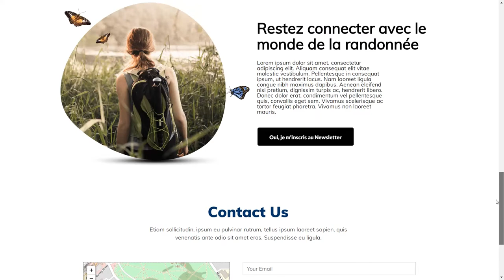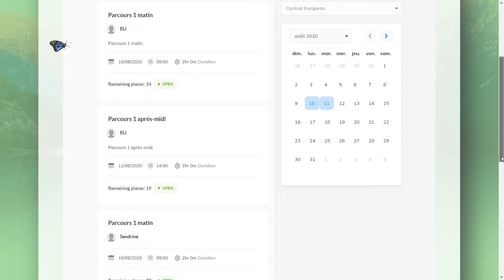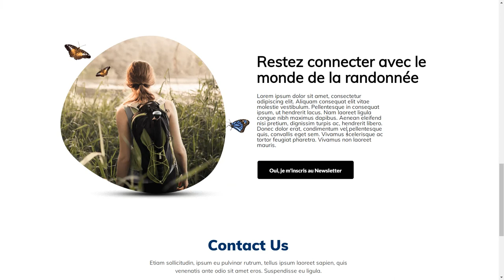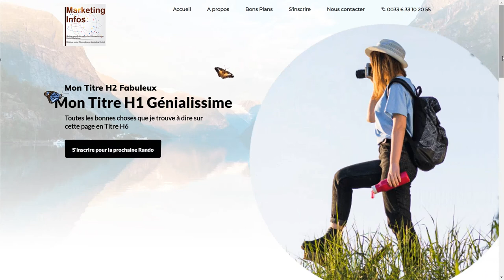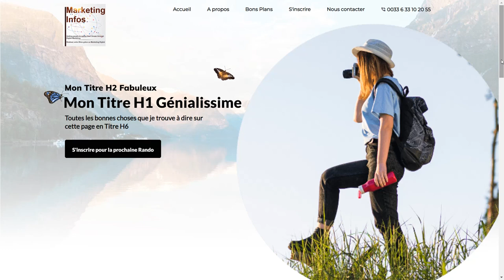creation site web randonnée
Faites de votre passion votre business. Quel que soit votre domaine d'activité, je vous aide à développer votre business en ligne.
C'est un exemple pour une activité de randonnée.